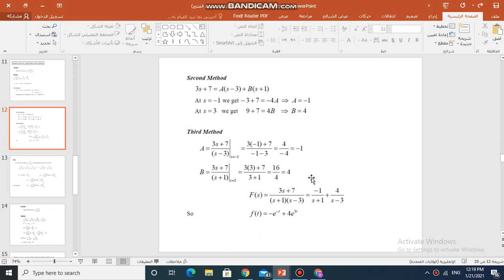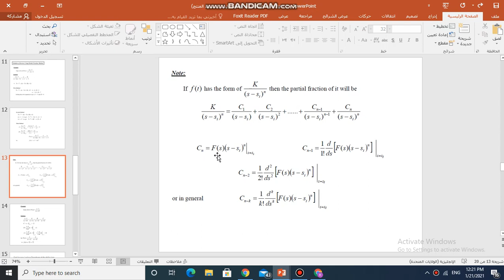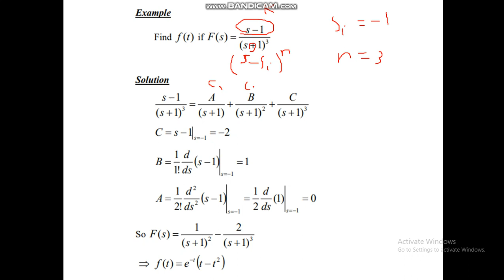Eng. Analysis / lecture 10 / Laplace Transform (2)